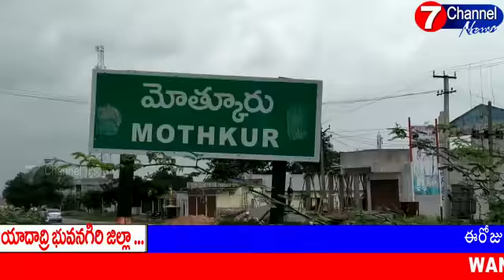యాదాద్రి భువనగిరి జిల్లా....వాట్సాప్ గ్రూప్ సభ్యుల ఔదార్యం...